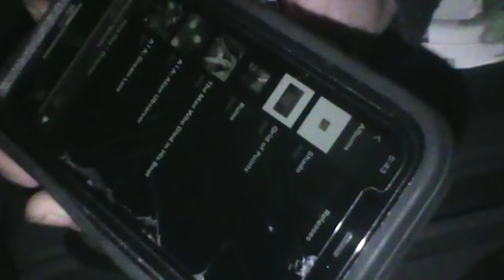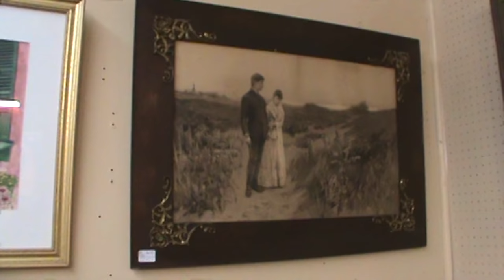12.28.22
songs played:

the devil is alive - wulven
dragging the streets - grouper
used to be friends - searows